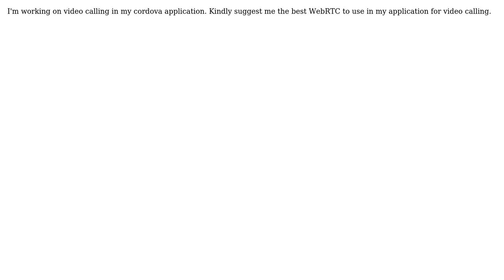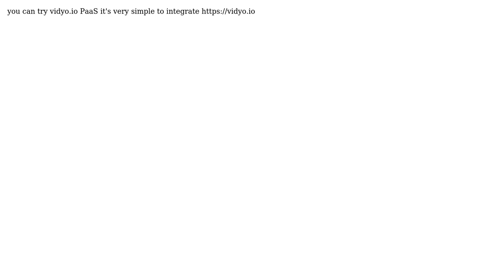WebRTC (Video Calling) for Cordova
With thanks & praise to God, and with thanks to the many people who have made this project possible! | Content (except music & images) licensed under CC BY-SA | Music | Images & others | With thanks to user Tux user abdul kadhar and the Stack Exchange Network Trademarks are property of their respective owners. You are responsible for your own actions.